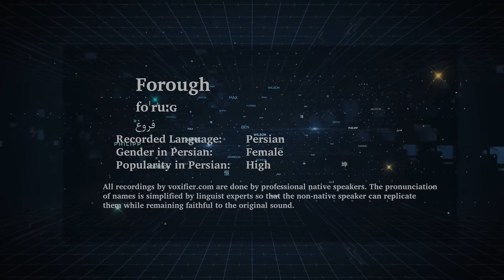How to Pronunce Forough (فروغ) in Persian (Farsi) - Voxifier.com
This is the Persian (Farsi) pronunciation, gender, and phonetics recording of the name Forough (فروغ). The same name may exist in other languages with different pronunciations.